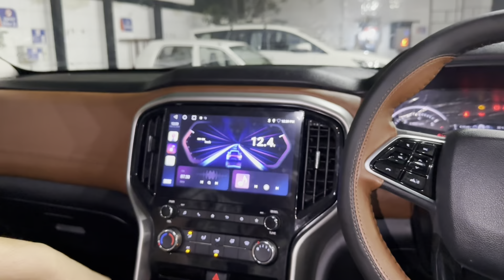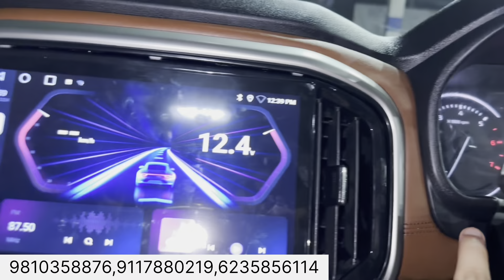Delivery लेते ही Modify करवा दी‼️ Scorpio N Z2 to Z8L Modification✅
AUTO DREAM CAR ACCESSORIES - 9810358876, 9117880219, 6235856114

Shop Address - 8C/8, WEA Abdul Aziz Road, Pusa Road, Pillar No. 93, Karol Bagh, New Delhi 110005